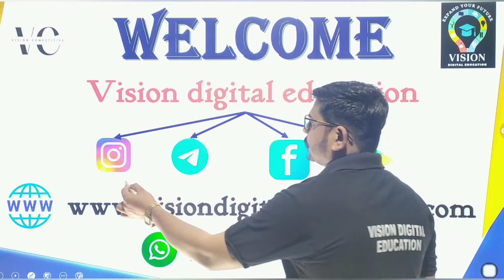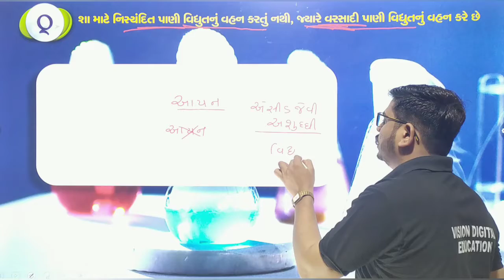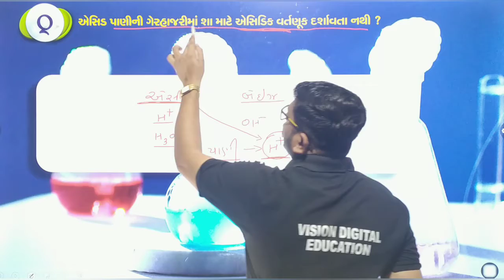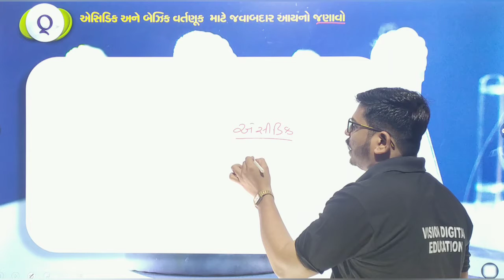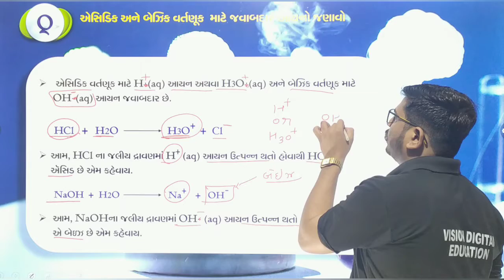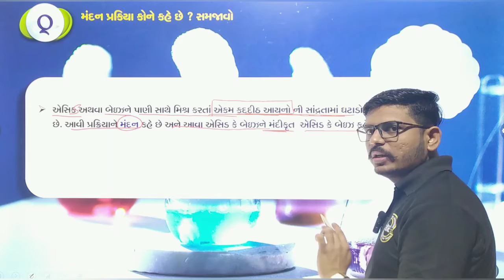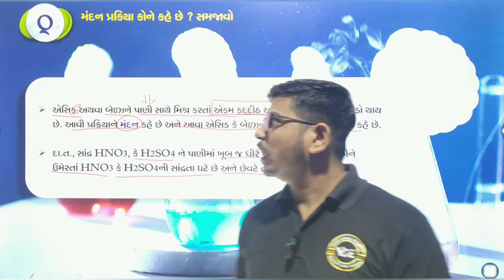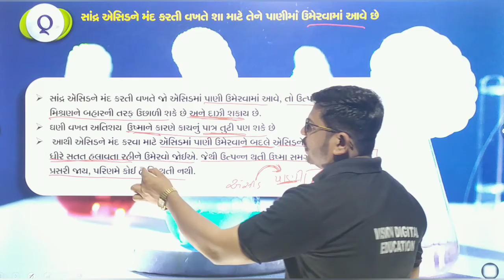Std 10 | Science | Ch 2 એસીડ ,બેઇઝ અને ક્ષાર | Part 4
How to register vision digital education App?